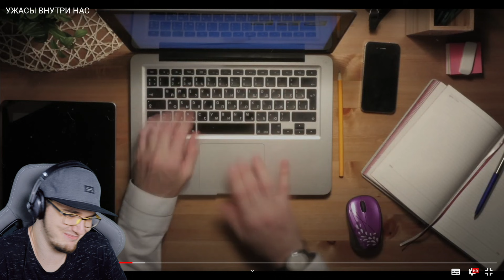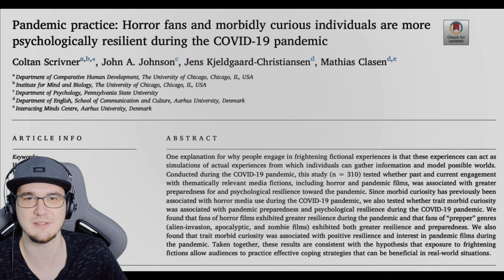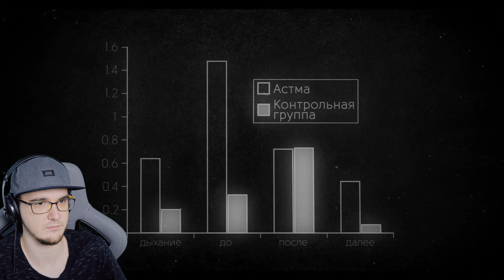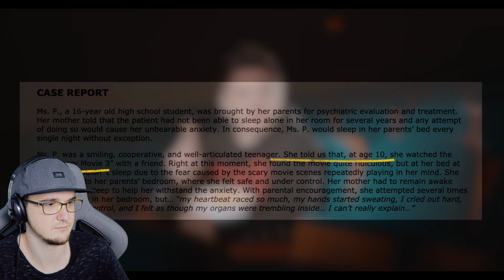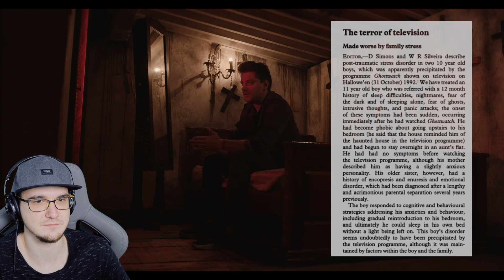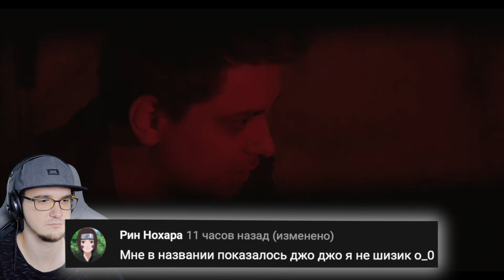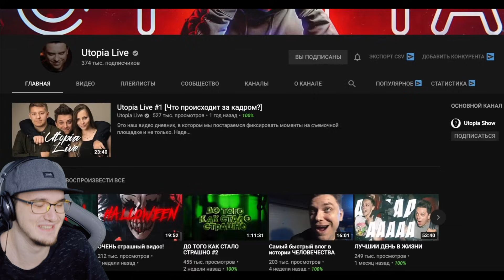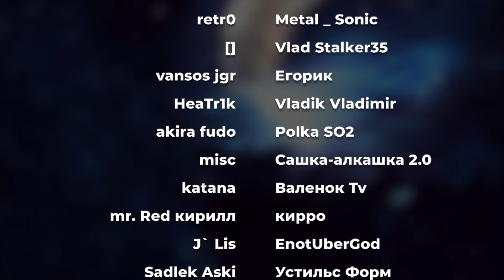УТОПИЯ ► УЖАСЫ ВНУТРИ НАС ( Utopia Show ) | Реакция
УТОПИЯ ► УЖАСЫ ВНУТРИ НАС ( Utopia Show )